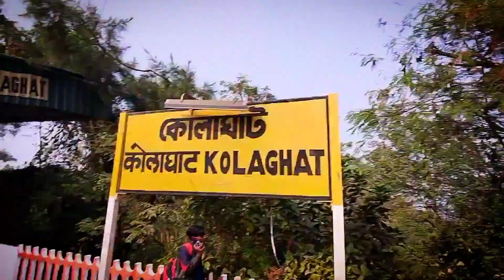Fast January, kolaghat to khirai,,, কোলাঘাট টু খিরাই,, flower garden blog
So beautiful flower garden, awesome views this place,